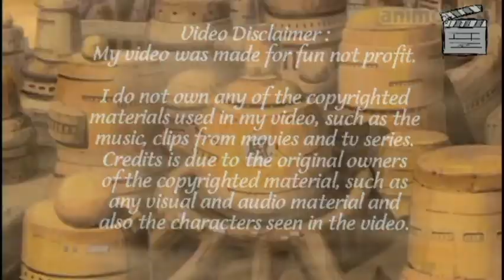It's never too late. Ft. Dean, Sam, Cas and Crowley (Supernatural)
The song used is Never too late from the Live Action Lion King Movie. I don't know listening to this song just made me think about these 4 characters, so I decided why not?

Credit is due to the original owners of the copyrighted material in this video (visual and audio material)

Tnis video was not intended for children.